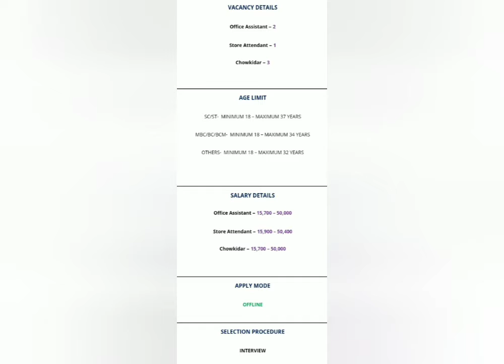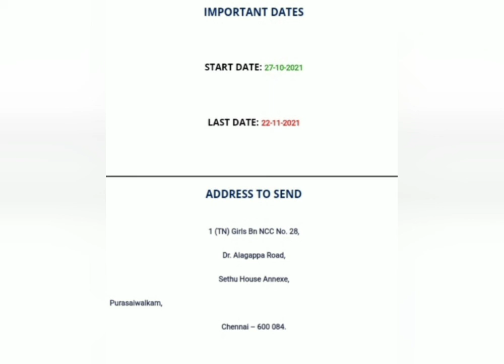Tamil Nadu National Cadet Corps Department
NCC RECRUITMENT OVERVIEW:

STORE ATTENDANT APPLICATION

OFFICE ASSISTANT APPLICATION

CHOWKIDAR APPLICATION

ncc-department-job-8th-pass-no-exam-no.html